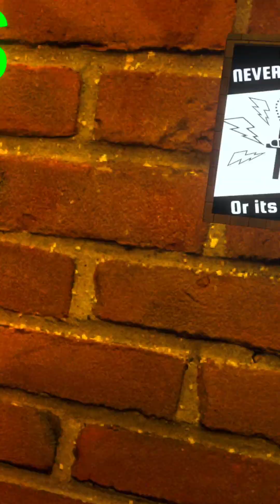Checking out the new update in Monkey's realm.